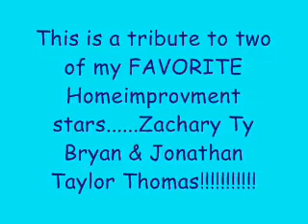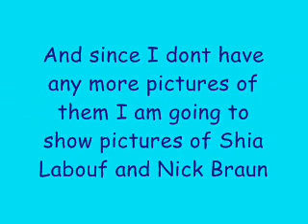Contribute to all my FAVORITE stars!!!!!